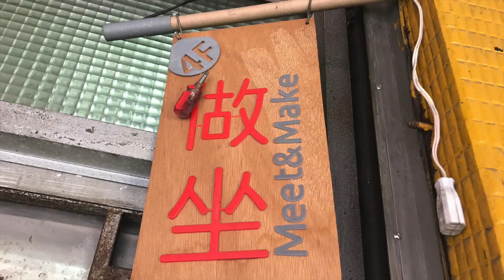elos電動滑板化上路實況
其實滑好一陣子，但都沒什麼機會側拍下來，實際路面不像在直排輪場，有高有低有上有下，要小心來車及行人